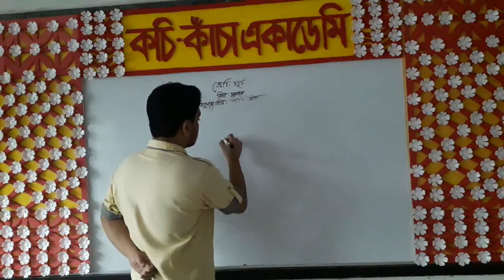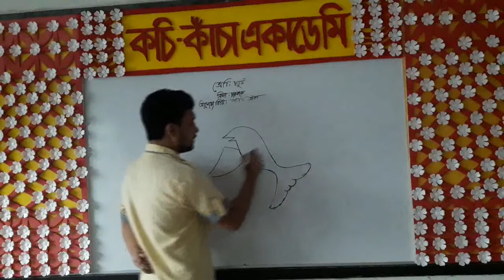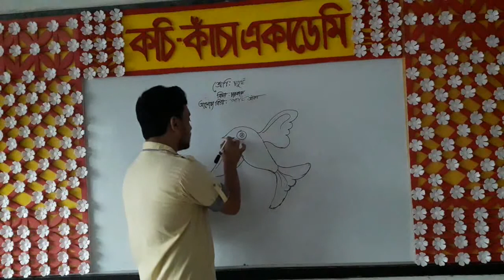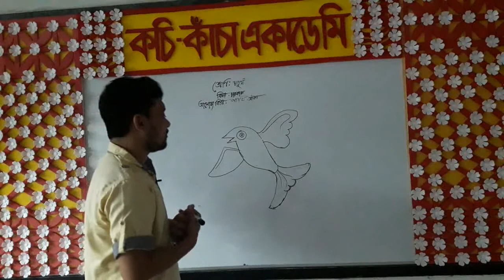পাখি আঁকা ||চারুকারু ||শ্রেণি: চতুর্থ